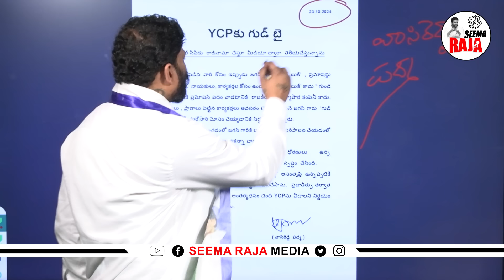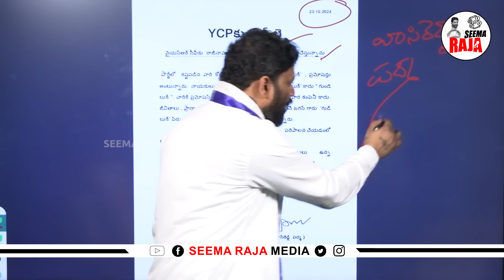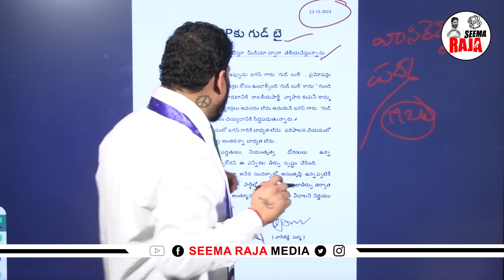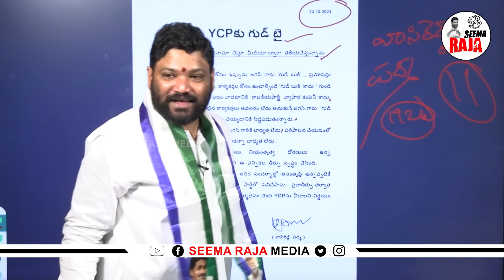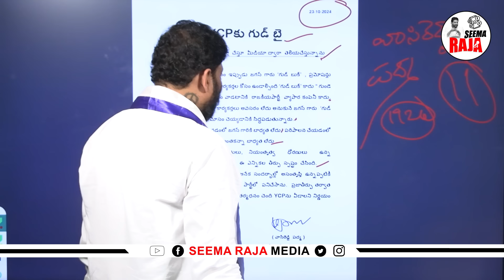వాసిరెడ్డి పద్మ నే కాదు...అందరూ పోయిన అన్నకు తోడుగా ఉంటా...! SEEMARAJA YSJAGAN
వాసిరెడ్డి పద్మ నే కాదు...
అందరూ పోయిన అన్నకు తోడుగా ఉంటా...!seemarajamedia